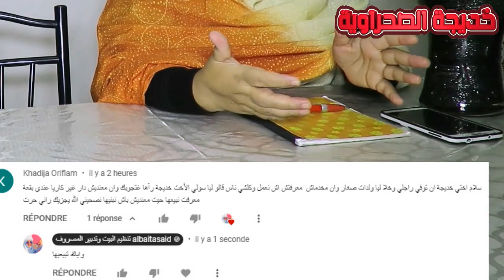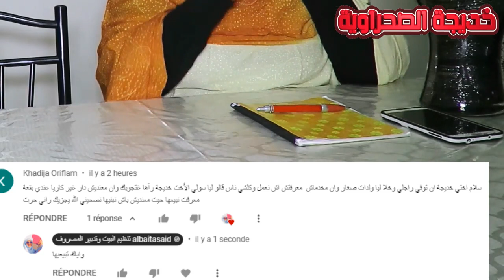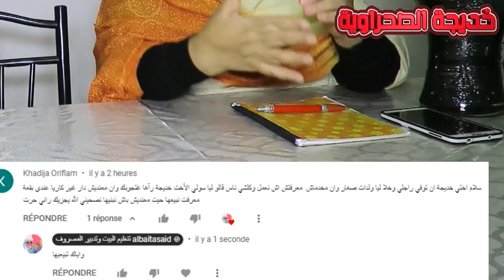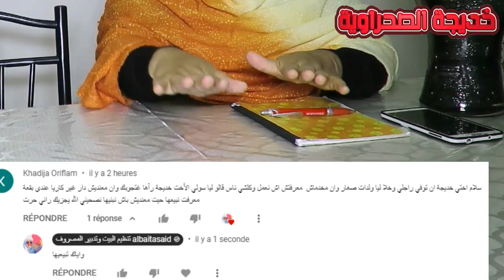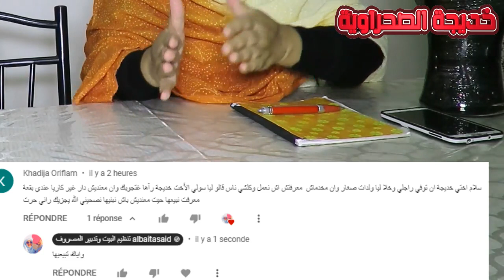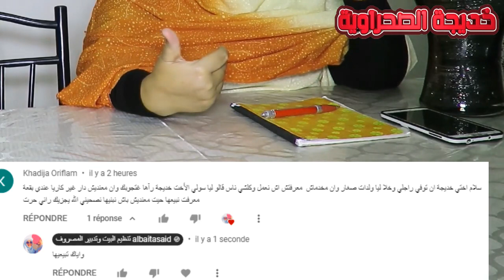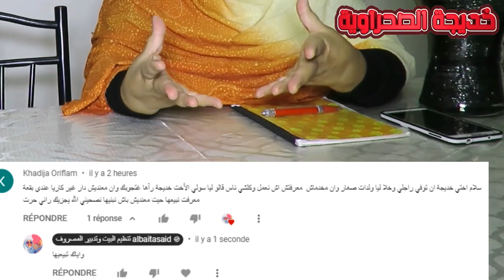بنتي خديجة ضروري تسمعي هذ الجواب جد مهم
↓ ↓ ↓ صندوق الوصف ↓ ↓ ↓
     ❤with khadija❤
Vidéos 1280
البريد الاكتروني لتواصل
التربية المالية